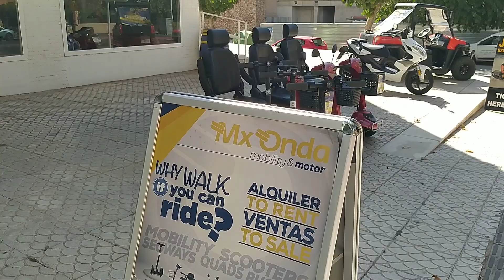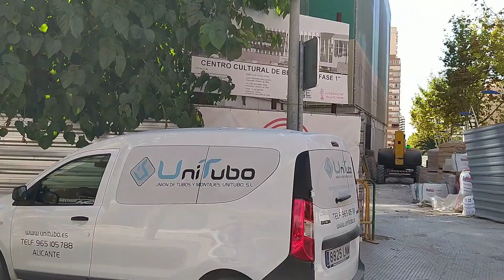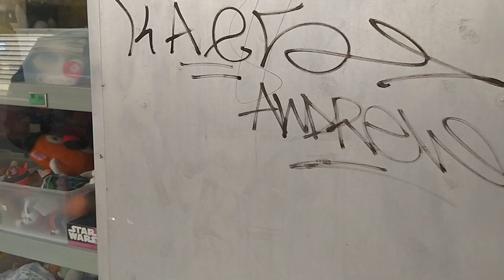la pinta apartments-where to stay